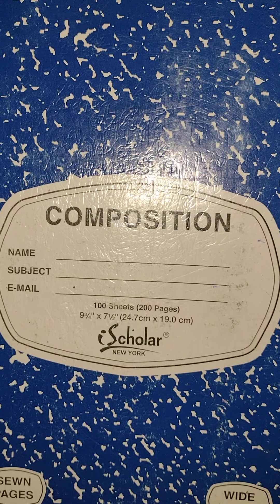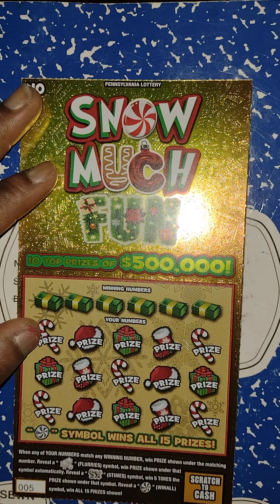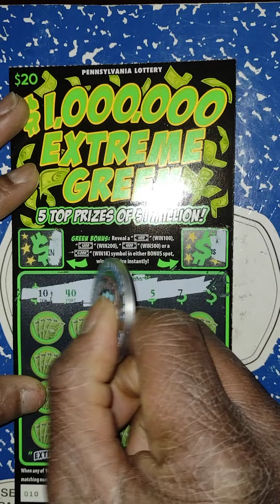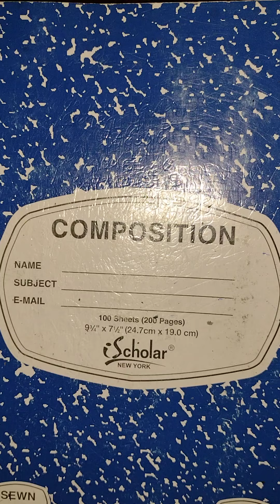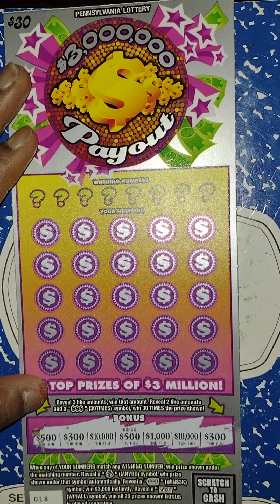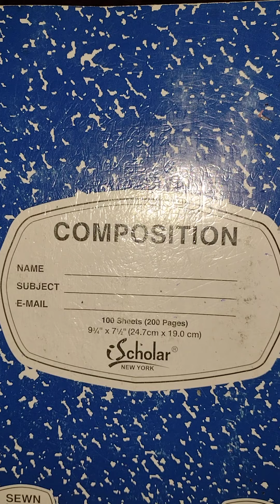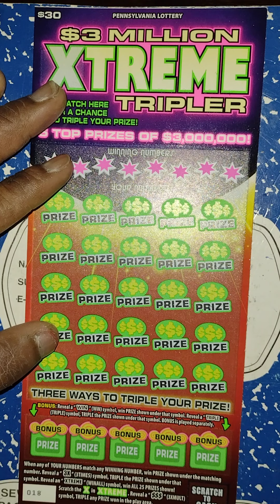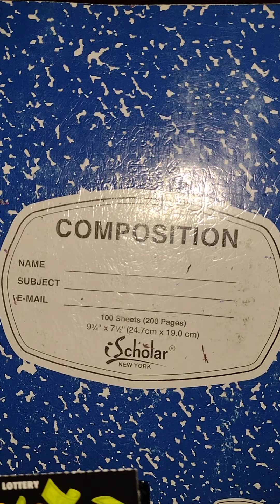Pennsylvania Lottery scratch video $155 session - the $10 $500,000 crossword mania ticket